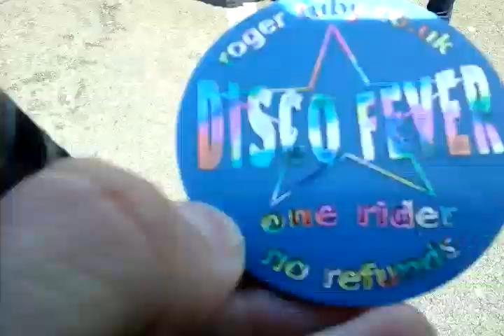Roger Tuby's Disco Fever (Nottingham UK Miami) on and off ride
As Tuby's Fair was at Spalding for the bank holiday weekend, I decided to go on Roger Tuby's Disco Fever to film some on and offride footage, as this was my second Miami that I've been on in my lifetime, as I used to go to Tuby's fair at Spalding nearly every year at Gosberton House School, and in my first two years at The Priory School in Spalding.